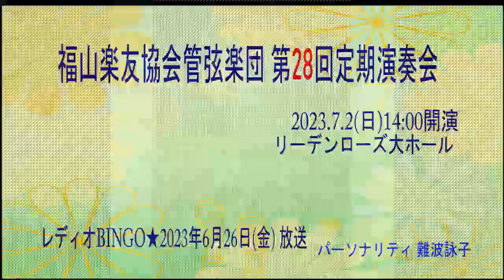福山楽友協会管弦楽団 第28回定期演奏会(2023年6月26日(月)放送)【本番直前！練習場でインタビュー】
出演：福山楽友協会管弦楽団
団長 　 　　　　　  渡邉丈倫さん
創始者　　　　　　渡邉泰郎さん
ヴァイオリニスト　田中郁也さん
指揮　　　　　　　渡邉泰教さん
コントラバシスト　原田一平さん

パーソナリティ：難波詠子

～ブラームス＆ベートーヴェン～
ブラームス ヴァイオリン協奏曲ニ短調作品77
ベートーヴェン　交響曲第5番ハ短調作品67「運命」

ソリスト：田中郁也
指揮：渡邉丈倫　渡邉泰教

福山楽友協会管弦楽団：
福山市御幸町に練習場を持つ、音楽を心から愛する団体です。幼少から楽器を演奏し続けている人、社会人になって始めた人、それぞれが家庭を持ち、仕事を持つアマチュア演奏家の集まりですが心を込めて演奏しています。
日時：2023.7.2（日）14:00開演（13:00開場）
場所：ふくやま芸術文化ホール リーデンローズ大ホール
入場料：1000円（全席自由／当日券あり）
チケット販売所：無学泰山塾、リーデンローズ、スガナミ楽器福山本店